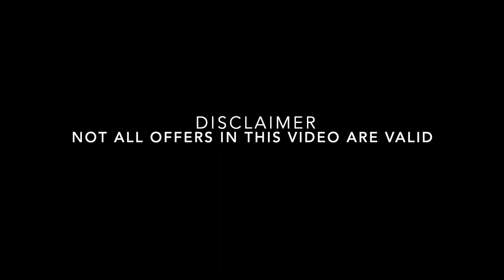How to use your unique platform to empower girls!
Melody Pourmoradi is an empowerment coach, author, twin girl mom and the creator of the GiRLiFE Certification Program: A platform that trains women to create profitable girls empowerment businesses. My greatest goal is for every young girl and women to find her own voice and live a life that lights her up from the inside-out.